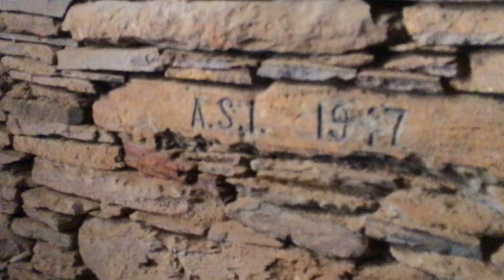TAKHTI BAHI ARCHEOLOGICAL SITES ft. LADYONRUNN | NADIR VLOGS